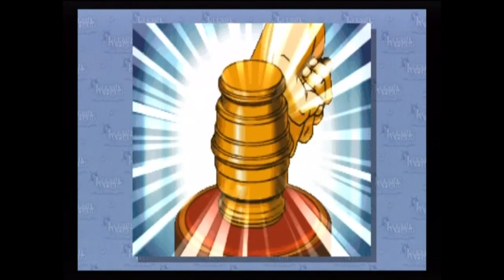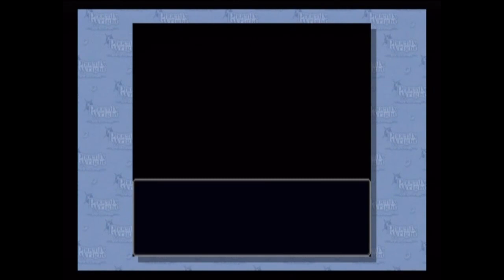Phoenix Wright Ace Attorney Case 4, Part 4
We see the true face of the enemy, and lemme tell you my friends.  It ain't pretty.